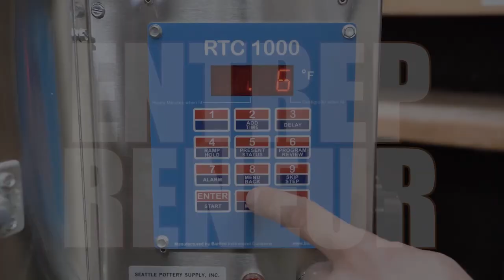Can Artists Survive a Pandemic?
In this video, I talk about 3 ways artists can prepare, innovate and conquer a global pandemic.

Unprecedented times can often throw us into a tail spin. Without making solid decisions, surviving COVID-19 and staying sane can seem near impossible.

My entire business has dropped off since I host glass art glasses and team building events. Beyond having 2 building to pay rent on, I have received 0 help from the government and SBA. In trying times like these, with seeming impossible odds, it is best to clear your head and focus on what you can control. It feels like walking uphill through the mud, but creative thinking can totally change the game!

This test of will and the ability to pivot, will likely make you the most savage entrepreneur and artist possible. If you can survive the toughest times, you can survive anything.